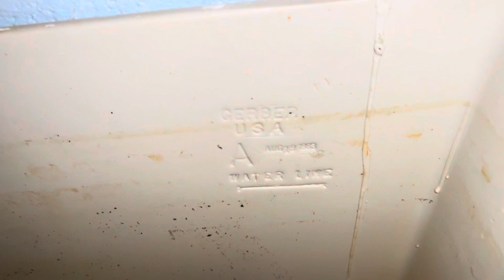Abandoned Pool Women’s Restroom Full Shoot!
1983 Gerber MT Vernon toilets!